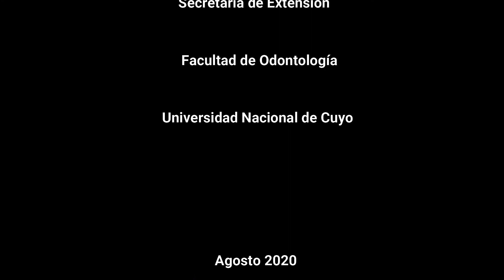Apertura 'IX Campaña de Prevención de Cáncer de Boca'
Dra. Patricia Di Nasso